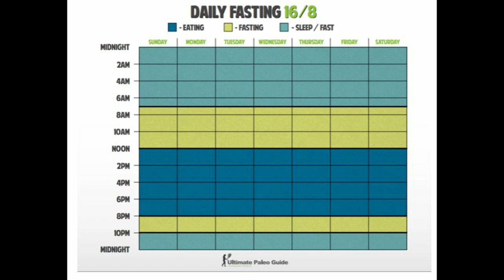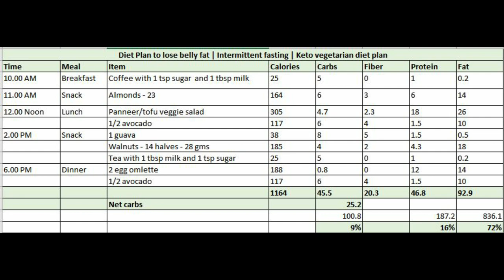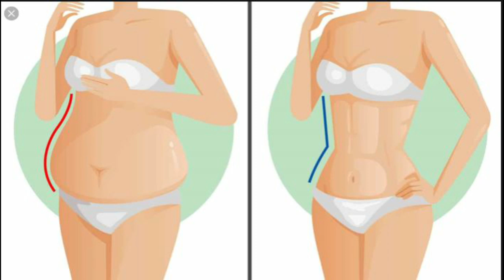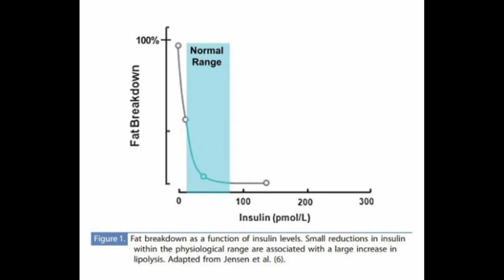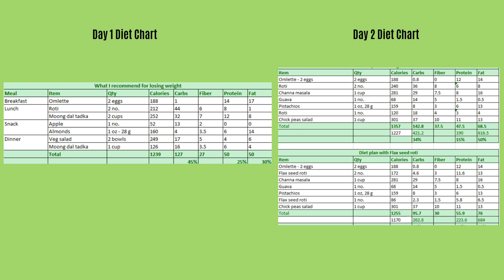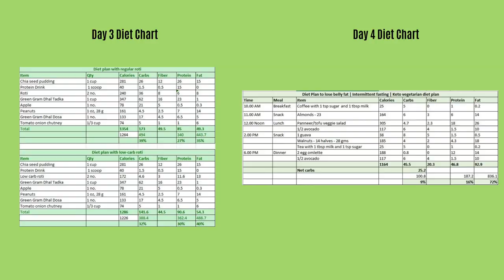Day 4 - Extreme Weight Loss | Veg Keto Plan with Intermittent Fasting | Weight Loss Tips in Tamil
Today's video is about a diet chart that you can follow for rapid weight loss. It is a ketogenic and vegetarian diet plan. Along with intermittent fasting, it will give you amazing results.